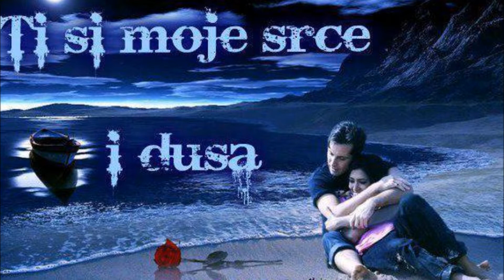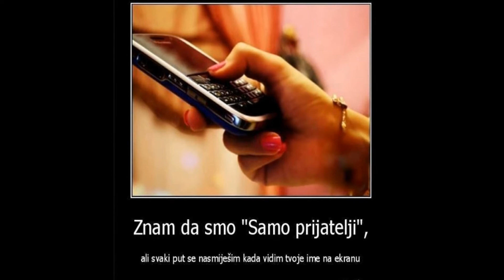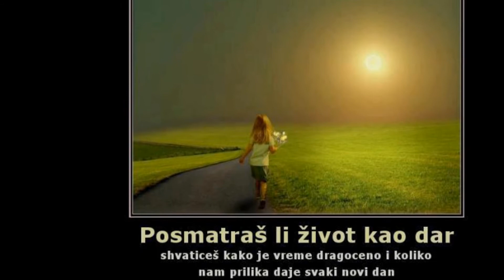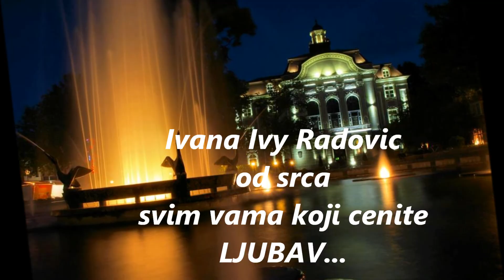LAKU NOC MOJA MALA BARBIKO *video namenjen svim Vama koji ste voleli,volite...* UZIVAJTE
DELENJE DOZVOLJENO   (po mogucnosti,osobi do koje vam je stalo :))